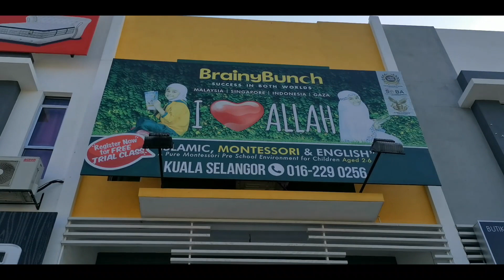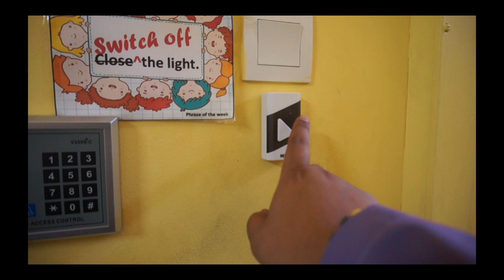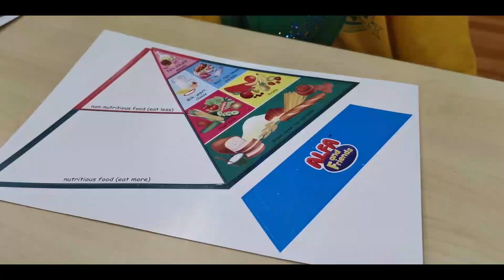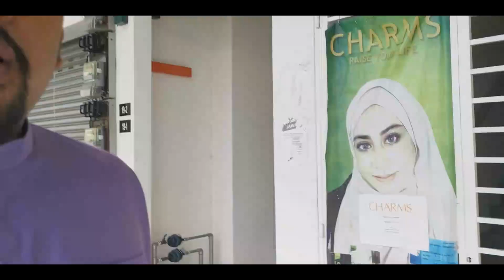Little Scientists (Episode 3) Brainy Bunch Kuala Selangor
Dah lama x jejakkan kaki ke sekolah rasa kaku lak bercakap dgn auntie dan uncle sebentar tadi ..hehehe, But anyhow, ini merupakan salah satu program yang ditawarkan oleh Brainy Bunch didalam sistem pembelajaran mereka. Seriously budak-budak ni langsung x boring sebab diorang dapat melalui pembelajaran sains asas mereka dgn penuh interaktif.

Kalau korang nak tahu tentang Brainy Bunch silalah ke kampus berdekatan dengan korang atau sila layari :